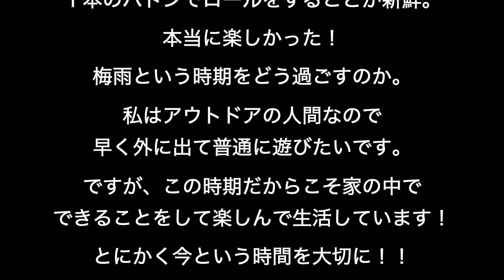【限界に挑戦】世界2位なら一発で全部できるだろう…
てぃーびーかなこジムHPはこちら！
日々のブログや私のトレーニングレッスン、おススメ商品をまとめています！

【自己紹介】
・22歳
・現役アスリート（バトントワーリング）

【目標】
・悔いない人生を送る。
・バトンをもっと知ってもらう。
・憧れの存在になること。

今の時点でバトンを辞めたら人生詰むと思ったのでYouTube始めました。
アスリートとしてトップに立つためにどんなことをしているのか、どんな生き方をしているのかを配信しています！

📱その他SNS📱
＠ungori3@kanakofficiall